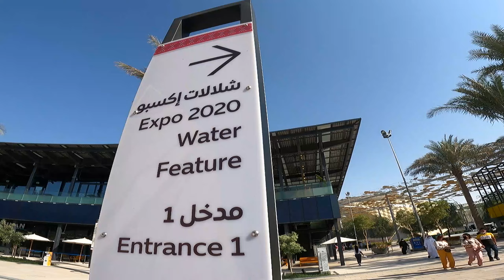GET TO KNOW THE IMPRESSIVE WATER FEATURE @EXPO2020 DUBAI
THE WATER FEATURE @EXPO2020 DUBAI
The unique water feature is also located at a unique part of the Expo 2020 event. Located between Al Wasl Plaza and Jubilee Park, this volcano-like structure has three openings that allow entry to its core and allow viewing from three vantage points. The feature is situated in the third-floor observation deck that offers a birds-eye view of the arena from above.